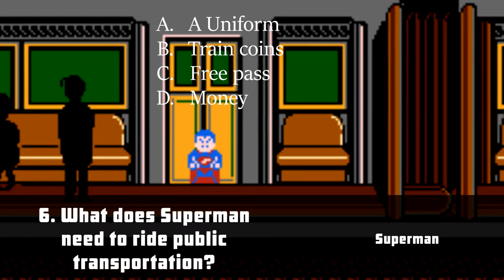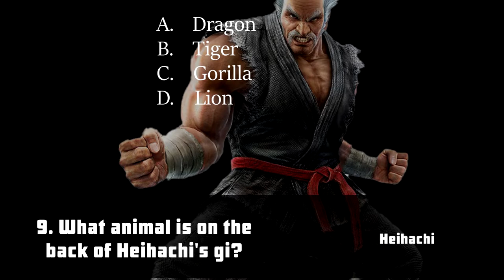A QUESTION OF CHARACTER PRESENTS - QUIZ 02 (STAFF SICK FROM COVID-19 EDITION)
- QUIZ 02 -

So the voice of The Voice is currently recovering after having severe strep throat.  However, we didn't want to leave everyone hanging for a week.  So...enjoy a pop quiz!

FOLLOW ME AT:

TWITTER.COM/QUESTIONOFC

TWITTER.COM/NORMALLYRETRO

INSTAGRAM.COM/NORMALLYRETRO